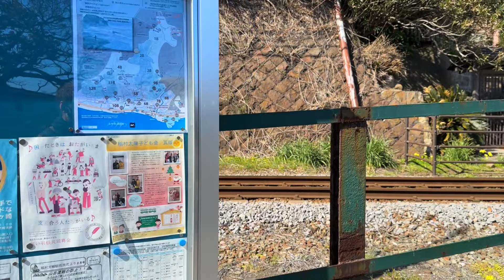鎌倉 | Kamakura Enoden railway - Wabisabi Walks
Walk along the Enoden railway tracks from Gokuraku-ji station to Shichirigahama Beach. The iconic Enoden train passes by while we walk!

00:00 Enoden train arrives Gokuraku-ji station
01:50 Gokuraku-ji station
07:33 Second Enoden train passage
12:23 Inamuragasaki Station
16:38 Third Enoden train passage
21:22 Fourth Enoden train Passage
22:00 Beautiful view Shichirigahama Beach and Mt. Fuji